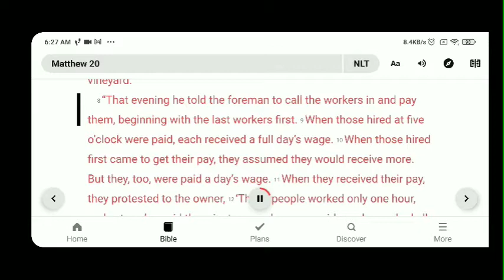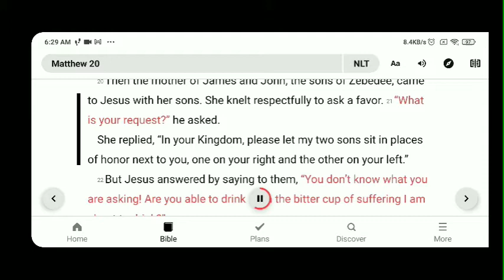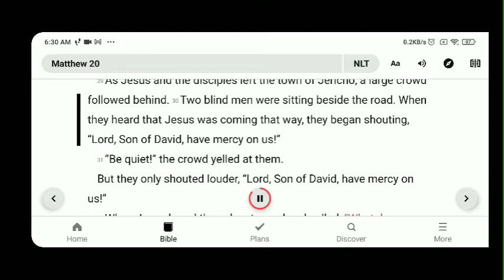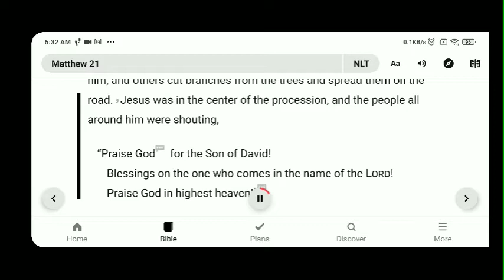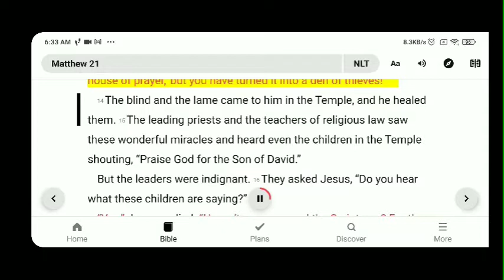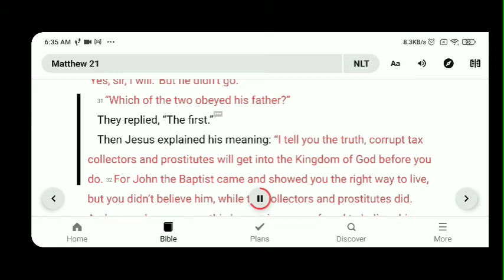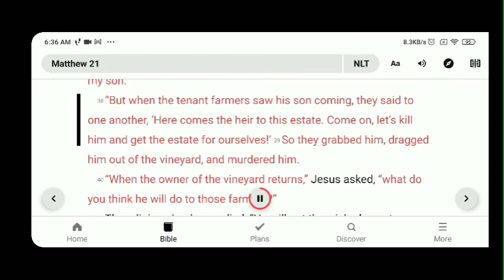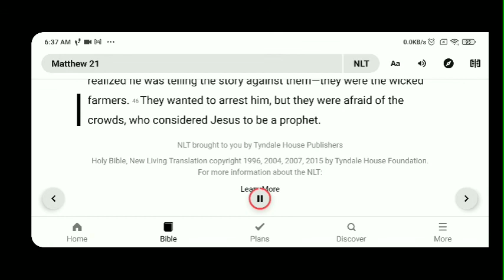Matthew 20-21: What does God want you to do applying the principles of Matthew 20-21?